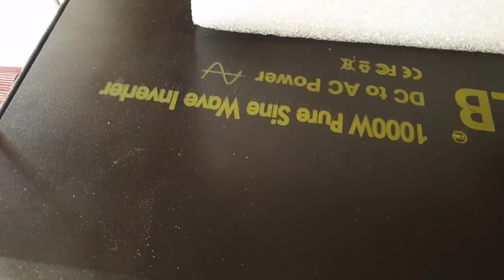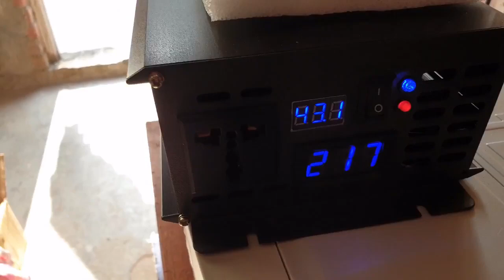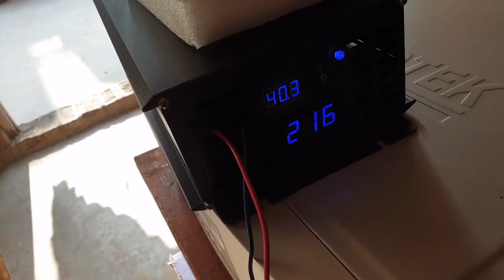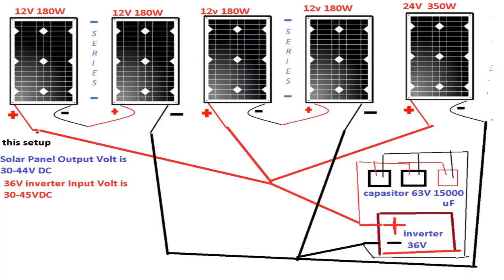Solar inverter without battery Eng CC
solar without battery inverter.
1kw solar system without battery
inverter run from solar without battery